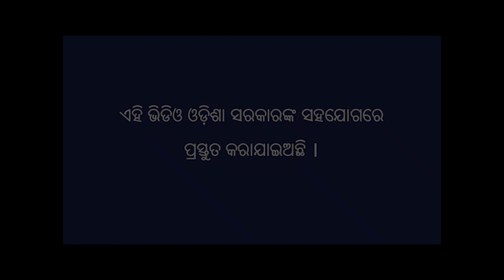ଆମ୍ବ ଗଛରେ ଗ୍ରାଫ୍ଟିଂ କିପରି କରିବା